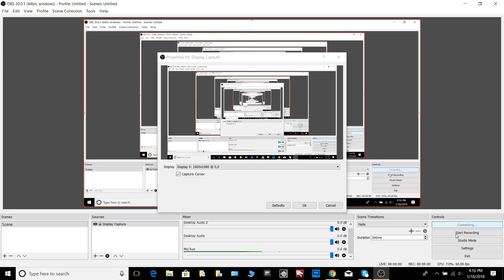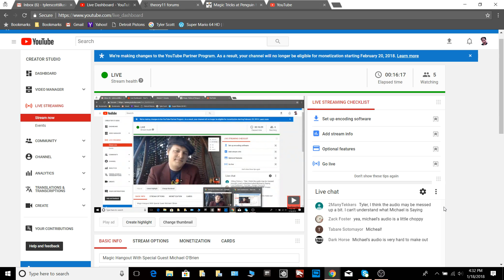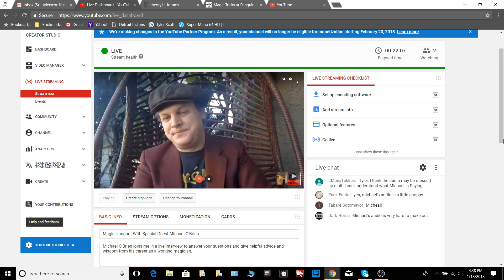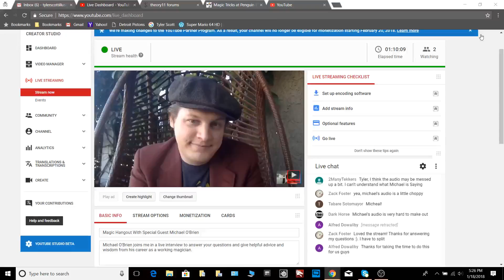Magic Hangout With Special Guest Michael O'Brien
Update: I apologize for the audio. I recommend using headphones and trying to turn up the volume as loud as you can. I'll try to solve the issue in the future.
Michael O'Brien joins me in a live interview to answer your questions and give helpful advice and wisdom from his career as a working magician.